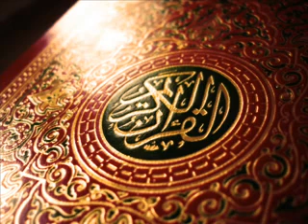Holy Quran translated into English 55 سورة الرحمن